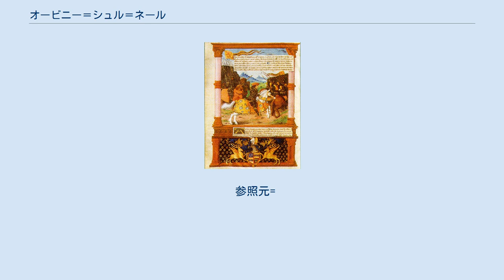オービニー＝シュル＝ネール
オービニー＝シュル＝ネール （Aubigny-sur-Nère）は、フランス、サントル＝ヴァル・ド・ロワール地域圏、シェール県のコミューン。
県北部にある主要なまちであり、かつてベリーに含まれた自然区分上の地方であるソローニュとペイ＝フォールの境界にある。
ネール川がコミューン内を横断する。
 オービニー卿ロベール 6世紀に既にオービニーはあった。
 1423年、シャルル7世はスコットランド貴族ジョン・ステュワート・オブ・ダーンリー（en）にオービニーを授けた。
ジョン・ステュワート・オブ・ダーンリーは、百年戦争の間長期間の同盟関係を結んでいたスコットランド軍の最も位の高い指導者であった。
 ジョンの孫ベローとロベールは、レオナルド・ダ・ヴィンチの同時代を生き、シュヴァリエ・バイヤール（fr）の友であった。
彼らはオービニーとヴェルレリーの城を築いた。
 1512年、ステュワート家のまちは大火にあった。
継承者ロベールは、我々が今日目にしている美しい木組の住宅をつくる費用を出した。
 ステュワート家に触発され、コルベールに規制された繊維産業と繊維貿易は、オービニーの評判を高めていた。
 シェール県議であり国会議員であったジャック・フーシェは、ルイ16世の裁判において人々に死刑反対を訴えた。
判決の日、彼は欠席した。
 ブルトン人でチャールズ2世の愛妾、ルイーズ・ケルアイユはルイ14世によってオービニー領主の称号を得た。
彼女はステュワート家の城を美化し、アンドレ・ル・ノートルに触発された美しい庭園を後世に残した。
 参照元=